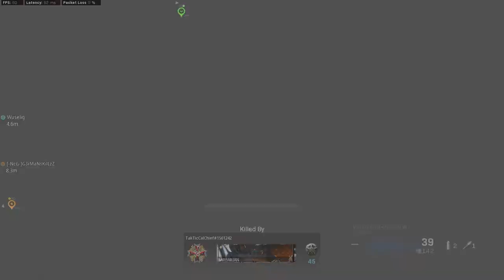NEW UPDATE IN WARZONE RAVENSOFTWARE NERF THE CARBINE COOPER AND SOME ATTACHMENTS (ENG) - ETJN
Welcome to a new video of WARZONE, Today i ONLY BRING A NEWS from ravensoftware, they nerf the CARBINE COOPER and some attachments and also its a new meta in warzone the light machine gun called BREN i will bring 2 more videos using the carbine cooper nerf and the new and boost BREN , i hope you like the video (LIKE AND SUB :D)
Stas WARZONE
COD NAME: E7JN
3.64 KD
475 WINS
PC SPECS
-MSI GF65